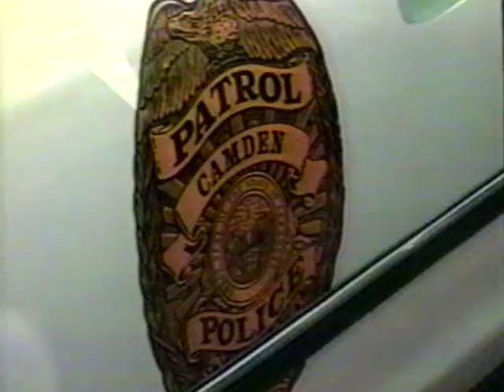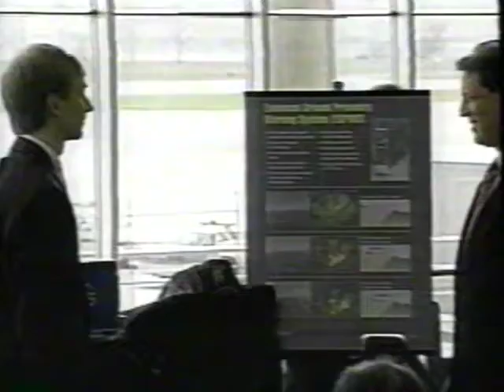KTVE Region 10 News at 5 (4-14-98) Part One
First news block of KTVE Region 10 News at 5:00 PM on Tuesday, April 14, 1998 with Brian Grenrood, Michelle Rose, and Chief Meteorologist Tom Pearson